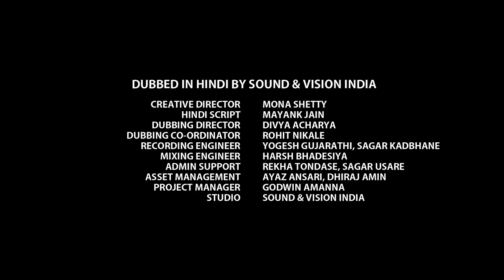lucifermorningstar hindi web series